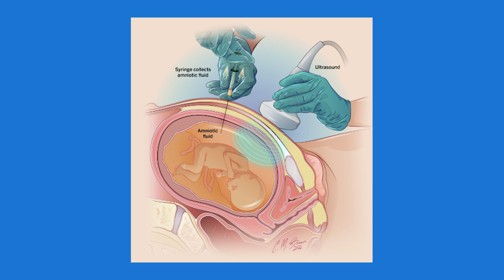Can I Beat House MD? | Testing a Mother's Love S7E5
A mother with one grown up daughter has a second chance at motherhood to make amends for her shortcomings. The day of great joy is cut short however with an unexpected turn of events. House may think everybody lies but at 8 hours old this patient might just be the exception. In this S7E5 (unplanned parenthood) episode, I discuss:

Strange presentation of blue baby
Cystic fibrosis
Lung disease related to the liver
Oncotic pressure
Mycoplasma and bleeding

Many thanks,
Sermed